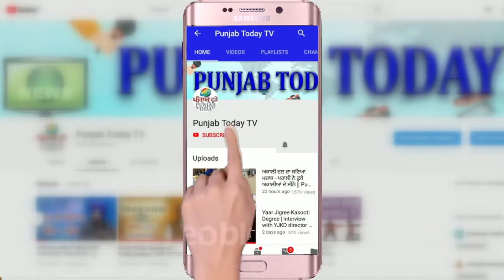यह योगी की बातों हैं या किसी रोगी की? | YOGI| UP | BJP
Content Copyright @ Punjab Today TV